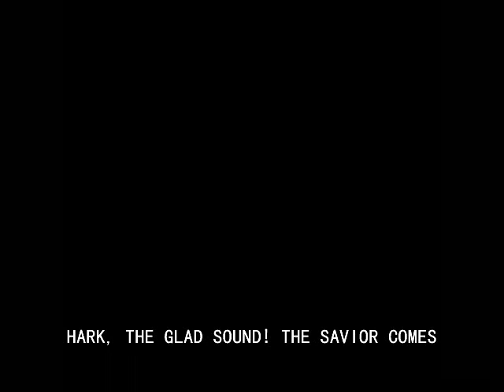Hark, The Glad Sound! The Savior Comes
Text: Philip Doddridge, 1735

Orchestration: Elvis Somosot

Vocals: Fr. J. Roel Lungay

1
The Savior promised long;
Let every heart prepare a throne,
And every voice a song.

Refrain:
He comes, the broken heart to bind,
The bleeding soul to cure;
And with the treasures of his grace
To enrich the humble poor.

2
Our glad hosannas, Prince of Peace,
Your welcome shall proclaim;
And heav’n’s eternal arches ring
With your beloved Name.

(Repeat Refrain)

(Repeat All)

Text: Philip Doddridge, 1735 Public Domain